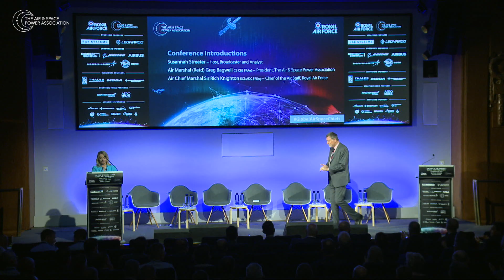GASCC23 - Conference Introductions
Air Chief Marshal Sir Rich Knighton KCB ADC FREng, Chief of the Air Staff, Royal Air Force

Air Marshal (Retd) Greg Bagwell CB CBE FRAeS, President, The Air & Space Power Association

Air Space Power Association